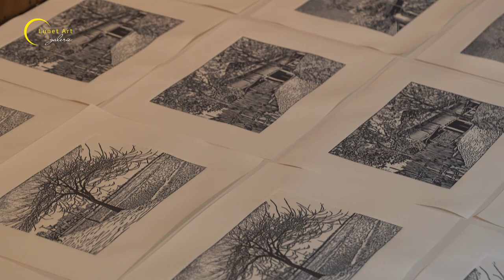ART TALK NO 3 - PART 1: GIÁ TRỊ NGHỆ THUẬT TRONG CÁC TÁC PHẨM ĐỒ HỌA HIỆN ĐẠI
🔶 ART TALK No.3 – P1: TRÒ CHUYỆN CÙNG PGS.TS.HS NGUYỄN NGHĨA PHƯƠNG VÀ HỌA SĨ PHẠM KHẮC QUANG
[PLEASE ROLL DOWN FOR ENGLISH]
👉👉 Theo dõi ngay ARTTALK No.3: Giá trị nghệ thuật trong các tác phẩm đồ họa hiện đại

🎨 Gặp gỡ các họa sĩ đồ họa hiện đại:
➖ PGS.TS. Họa sĩ Nguyễn Nghĩa Phương
➖ Họa sĩ Phạm Khắc Quang
🔜 Cùng chia sẻ về giá trị nghệ thuật trong các tác phẩm đồ họa

🔶 ART TALK No.3 - P1: DIALOGUE WITH ASSOC.SPROF. DR. ARTIST NGUYEN NGHIA PHUONG AND ARTIST PHAM KHAC QUANG

🎨 A precious encounter modern graphic artists:
➖ Assoc.Prof.Dr. Artist Nguyen Nghia Phuong
➖ Artist Pham Khac Quang
🔜 You’re invited to join the Art Talk on which they share about the value of Art in graphic works!

LUNET ART GALERIE
Address: Pan Pacific Hotel, 1 Thanh Nien Street, Hanoi